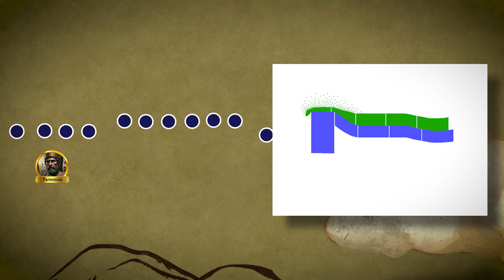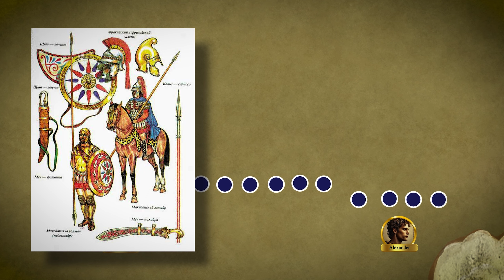Alexander the Great: Battle of Gaugamela 331 BC | Decisive battle changed history of Greece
00:00 Prelude
10:46 Battle
19:32 Aftermath
Alexander the Great: Battle of Gaugamela 331 BC | Decisive battle changed history of Greece. Until the 5th and early 4th century BC, Macedonia was a small, often ignored state in northern Greece, unlike major powers like Athens, Sparta, or Thebes. It was even seen as barbaric. But when Philip II became king in 359 BC, he transformed Macedonia. With a strong economy and a welcoming capital, Pella, he expanded Macedonia’s influence through war and diplomacy, controlling both northern and central Greece.
But soon, after defeating the Athens - Thebes coalition at the decisive Battle of Chaeronea in 338 BC, Philip officially gained hegemony over Greece. Macedon was now strong enough, and Philip decided to conquer Persia, the largest empire back then and funded Greek factions to oppose Philip. However, before being able to launch the invasion, he was assassinated. This threw Macedonia into chaos, with rebellions and enemies rising against them.

Alexander the Great: Battle of Gaugamela 331 BC | Decisive battle changed history of Greece. At just 20 years old, Alexander the great, Philip's son, took the throne. His enemies thought they could crush him quickly, but Alexander acted fast. He eliminated his father’s killers and launched a campaign across Greece, crushing rebellions, especially the Theban uprising. With this victory, many Greek cities, including Athens and Sparta, submitted to him.
After securing peace in Greece, In 336 BC, Alexander continue the intention of invade Persia of his father with reason to lead the allied Greeks in a war of liberation: to free forever from Persian control the Greek cities along the Anatolian coast and on the island of Cyprus that were subject to local despots (called "tyrants"), who were loyal to the Persian king from 547 BC.  And in so doing also to exact revenge for the Persians' invasion of Greece under Great King Xerxes in 480-479 BCE, during which famous battles like Thermopylae, Salamis, and Plataea took place. If you are interested in these epic battles, please check our channel to take a look at it.

Alexander the Great: Battle of Gaugamela 331 BC | Decisive battle changed history of Greece. By spring 334 BC, he led an army of 30,000 infantry and 5,000 cavalry into Asia Minor, quickly winning a major victory at the Granicus River, defeating 40,000 Persian troops. Then he crushed Darius III, king of Persia at the Battle of Issus one year later, forcing the king to flee, leaving behind his family.
Alexander then continued south, capturing Tyre after a seven-month siege and marching into Egypt. By 332 BC, Alexander had conquered Asia Minor, Egypt, and much of the Mediterranean.